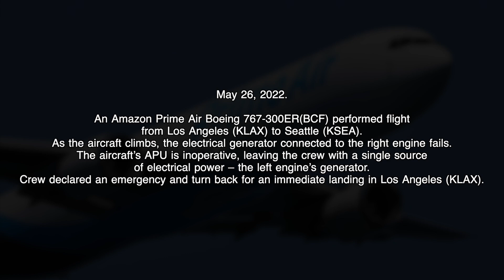Airplane lose power source. Emergency landing. REAL ATC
Boeing 767 lose power source. Emergency landing. REAL ATC

An Amazon Prime Air Boeing 767-300ER(BCF) performed flight
from Los Angeles (KLAX) to Seattle (KSEA). As the aircraft climbs, the electrical generator connected to the right engine fails. The aircraft’s APU is inoperative, leaving the crew with a single source of electrical power – the left engine’s generator. Crew declared an emergency and turn back for an immediate landing in Los Angeles (KLAX).